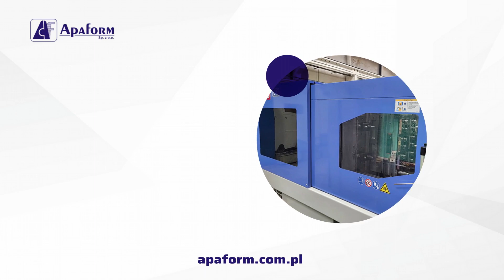Produkcja metali, form wtryskowych i oprzyrządowania Apaform Toruń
ProdukcjaMetali, form wtryskowych i oprzyrządowania to specjalność firmy Apaform z siedzibą w Toruniu. Jest to działalność specjalizująca się w produkcji narzędzi i przetwórstwie tworzyw sztucznych. Oferujemy kompleksowe rozwiązania, w tym konstrukcję i produkcję narzędzi, takich jak formy wtryskowe, prasowalnicze, odlewnicze, tłoczniki, wykrojniki i wyginaki. Przetwarzamy również tworzywa sztuczne, wykorzystując technologię wtrysku konwencjonalnego.

Nasza oferta obejmuje montaż podzespołów i konfekcjonowanie wyrobów, obsługując różnorodne branże, takie jak elektrotechniczna, AGD, samochodowa, oświetleniowa, meblowa, odzieżowa i ogrodnicza. Posiadamy certyfikat ISO 9001:2015, co świadczy o naszym zaangażowaniu w jakość i standardy.

Apaform to partner biznesowy oferujący innowacyjne rozwiązania w produkcji narzędzi i przetwórstwie tworzyw sztucznych.